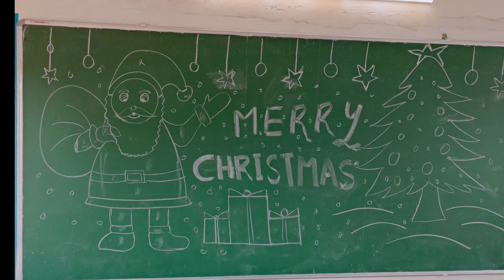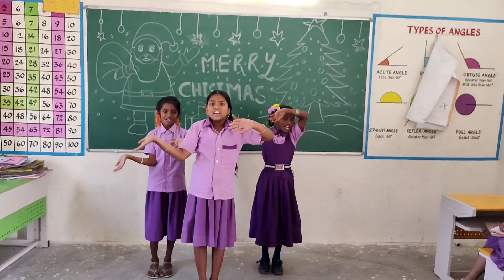semi christmas celebrations at my school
my channel contains classroom activities,TaRL activities and kids activities.
it's is very useful to primary students and teachers.